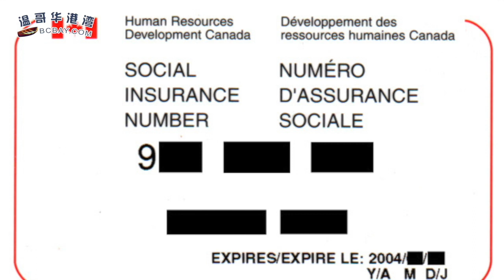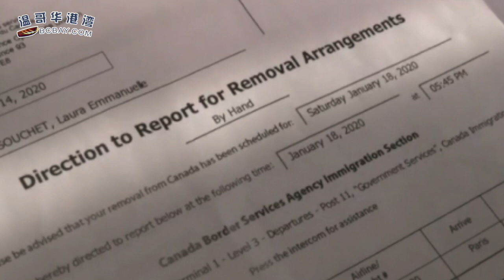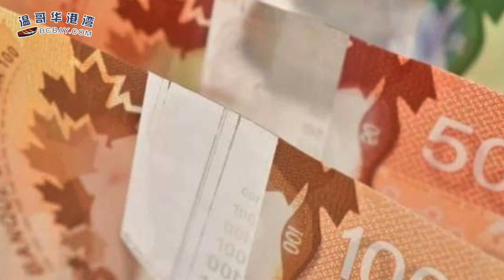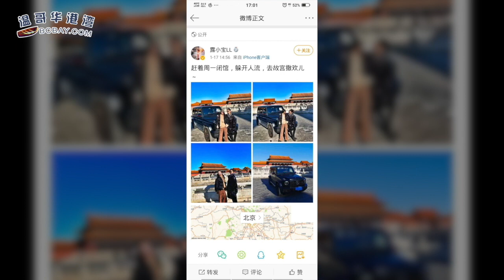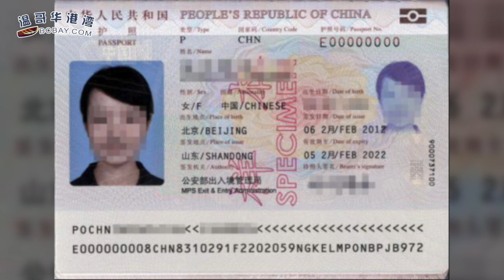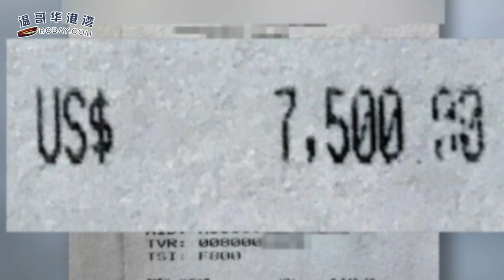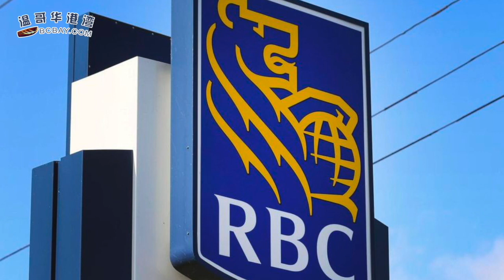女子登陆加拿大18年后 收到边境局驱逐令 | 涨牛奶金 BPA上提 加拿大税务新规重大调整 | "露小宝”开车进故宫，她是何方神圣？ （《港湾播报》20200117-01 J2TXJ2）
00:09 女子登陆加拿大18年后 收到边境局驱逐令
03:49 涨牛奶金 BPA上提 加拿大税务新规重大调整
09:07 "露小宝”开车进故宫，她是何方神圣？
10:48 好消息！2月起海外中国公民护照全球通办
11:47 加拿大男子出国度假 买冰淇淋竟被收了5000加元